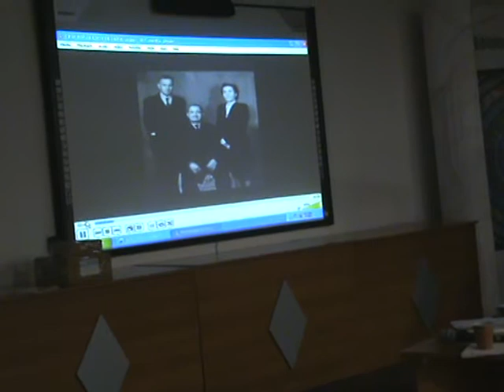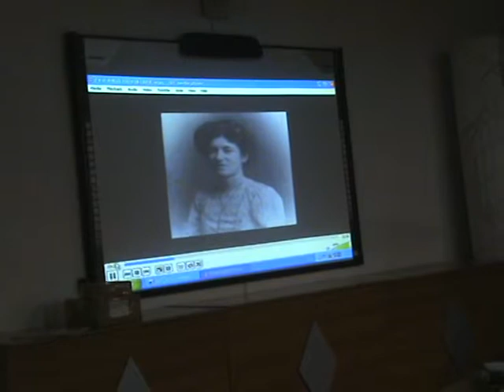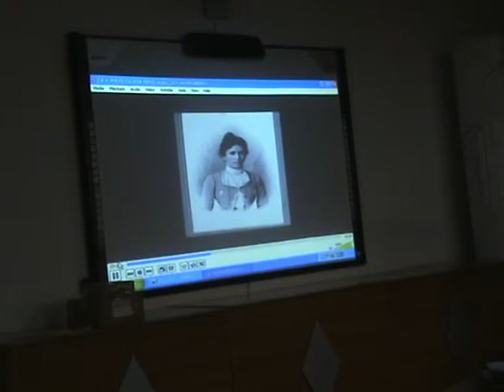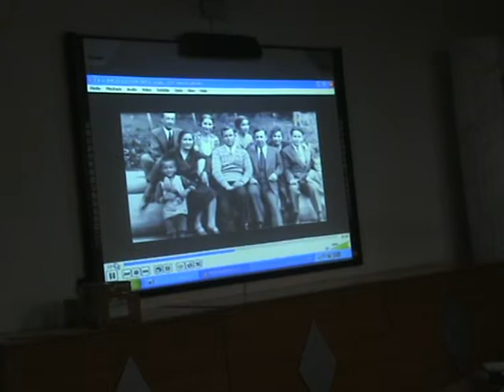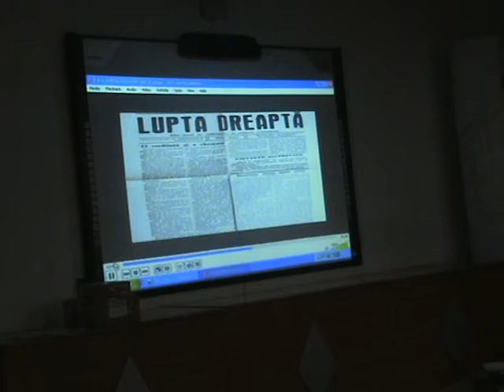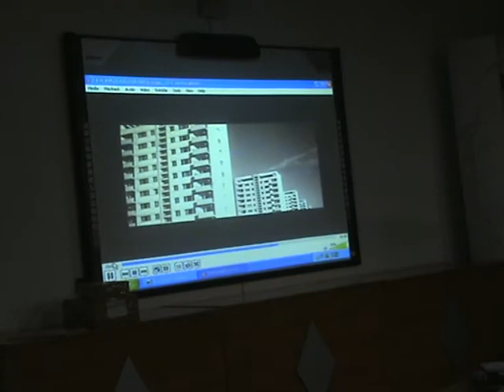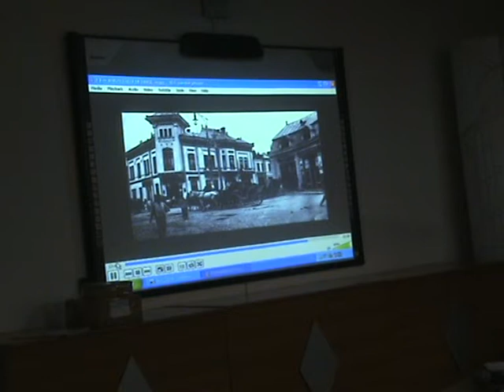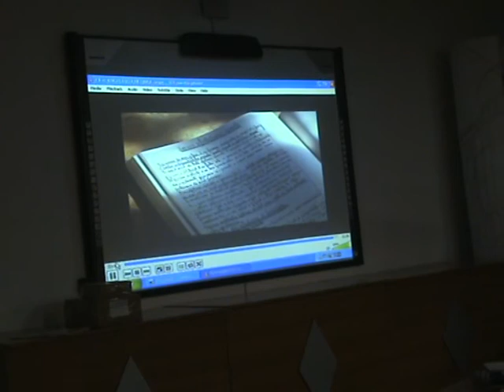Nicu Angelescu, documentar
Miercuri,  16 decembrie 2015, a avut loc lansarea cărţii „Nicu Angelescu 1884 – 1966, o viaţă între iluzii şi deziluzii”, autori dr. Constantin Ploscaru, dr. Ştefan Alexandru şi dr. Vlad Petru Ploscaru. Lansarea la Sala de Conferinţe a Bibliotecii Judeţene Antim Ivireanul Vâlcea.